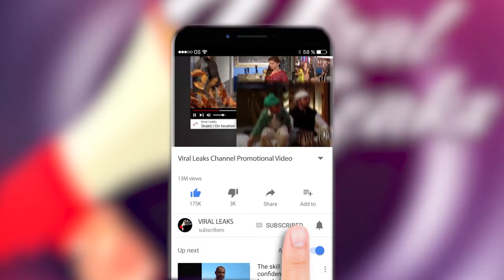Arjun-Malaika की शादी पर लॉकडाउन का ग्रहण || शादी को लेकर Arjun ने किया खुलासा